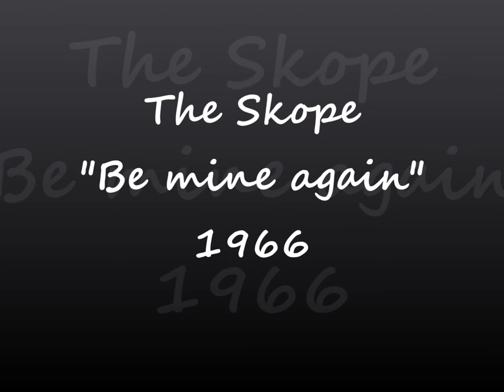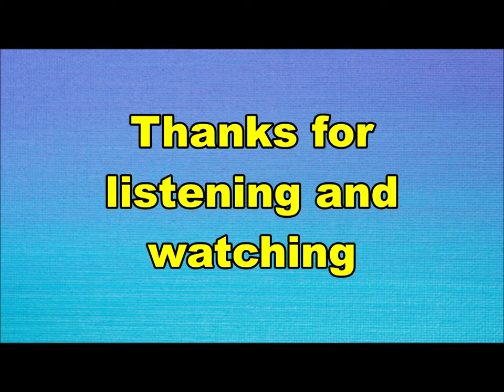the Skope - Be mine again (Nederbeat) | (Valkenburg) 1966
the Skope uit Valkenburg met "Be mine again" (Fontana YF 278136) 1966

Bezetting:
Leo Hendriks
Arno Roelofzzen
Dick Lamberti
Jean Dorren
Willy Peek